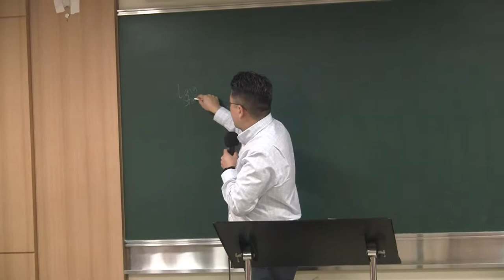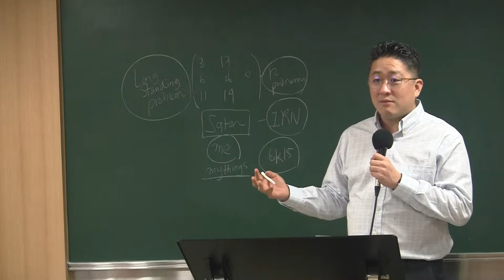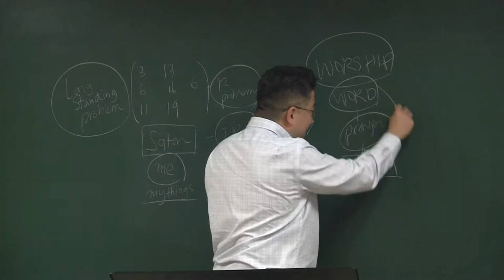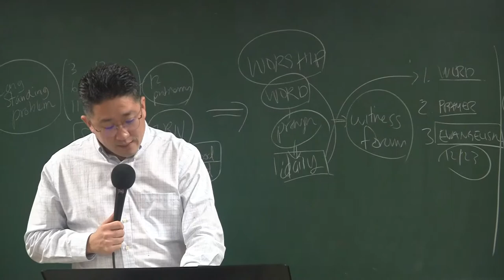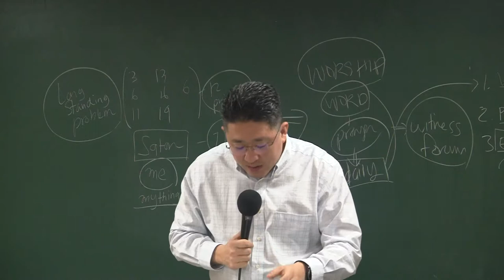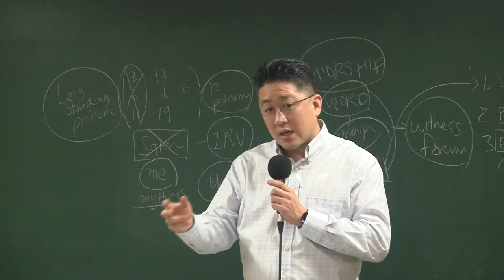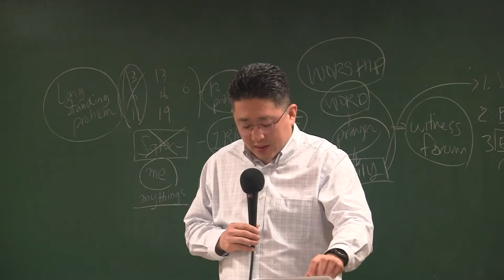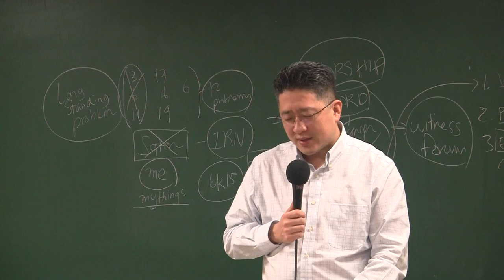EM MH - EBS lecture 1 - What is Evangelism Matthew 16:13-20